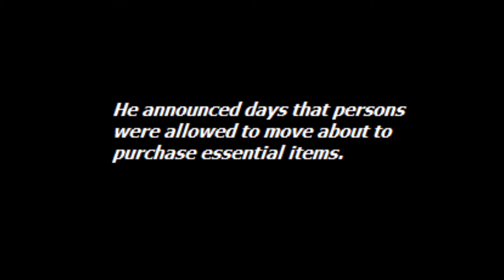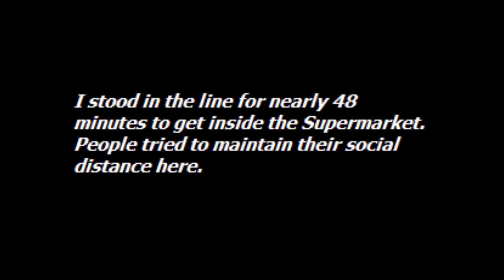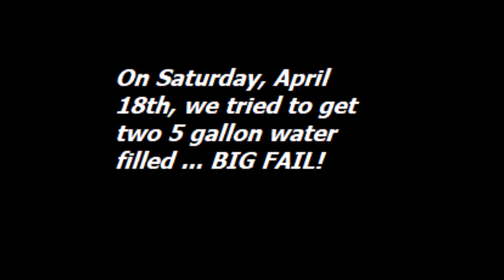Quarantine Shopping In Spanish Town | *VLOGGING FAIL*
St. Catherine is currently under a 14 day lockdown due to a large number of cases of CO-VID 19 in the parish. I tried vlogging during shopping days on April 15th & 18th.

Big Flop.

Here is what I managed to get.

Filmed with Samsung S8+

I'm on Instagram: @claudzier